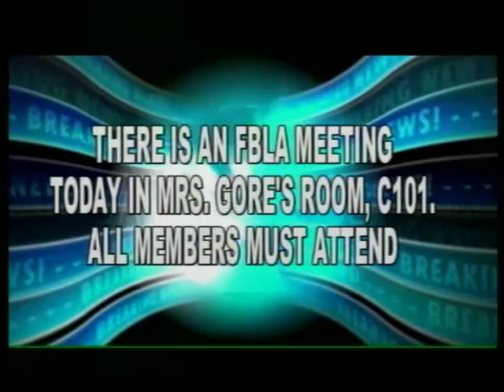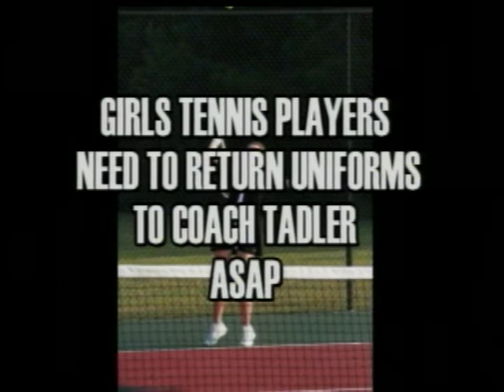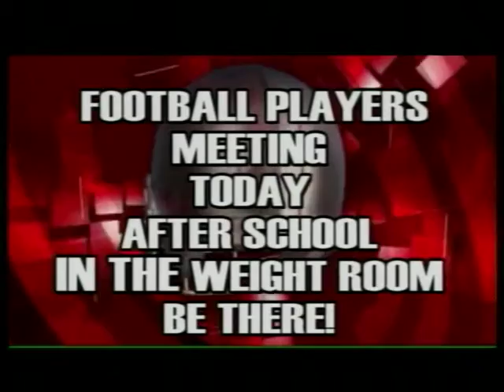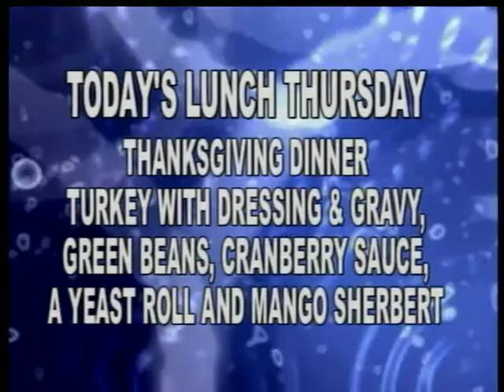The Forest Fire 11-18-10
ROTC Fundraiser
Track & Field Info